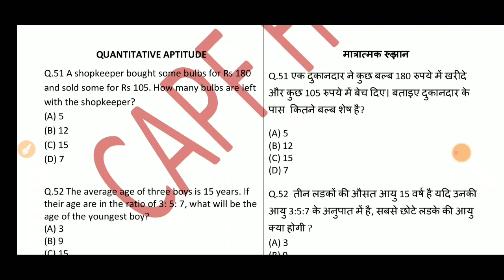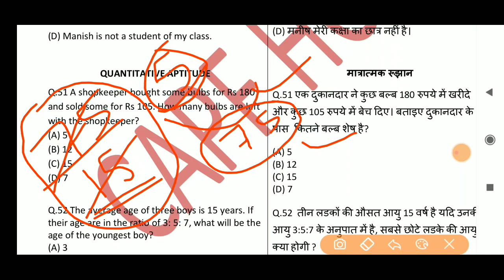A shopkeeper bought some bulbs for Rs 180andsold|job tak 1||Doudtquestion-1|| bY-CHANDRA prakash sir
A shopkeeper bought some bulbs for Rs 180
and sold some for Rs 105. How many bulbs are left
with the shopkeeper?
एक दुकानदार ने रुपये 180 के लिए कुछ बल्ब खरीदे और 105 रुपये के लिए कुछ बेच दिए।दुकानदार के साथ कितने बल्ब छोड़े गए हैं?

          video is for educational purpose only copyright disclaimer under section 107 of the copyrights Act 1976 allowance is made for "fair use" for purposes such as criticism comment news reporting teaching scholarship and research Fair use is a use permitted by copyright Stata test that might otherwise be infringing non-profit educational or personal use tips the blame in favour of fair use